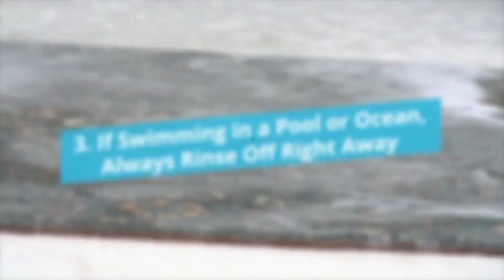Are Spray Tans Safe? Fake Tanning Dos and Don'ts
Fake tans may be preferable to the real thing because they don’t involve harmful UV exposure, but that doesn’t mean they’re completely free of risk.

Here are the most common spots that get missed when applying sunscreen